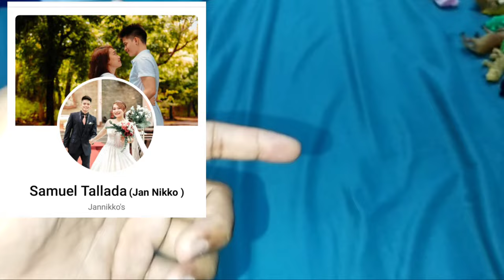Gagambang Japan VS RedBack Spider! 😬🔥 / MUST WATCH! 😬/ dito lang yan sa "SpideRider" YT channel 🔥